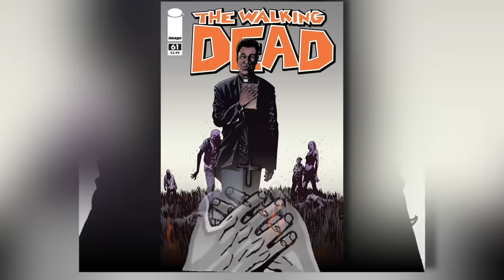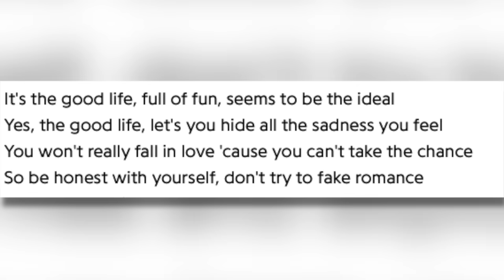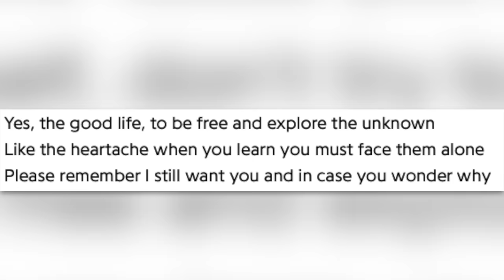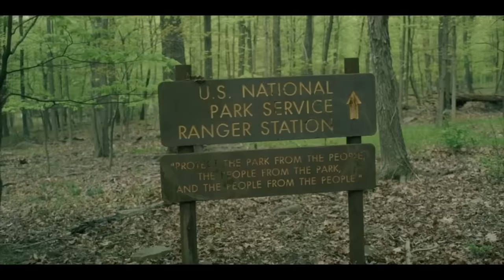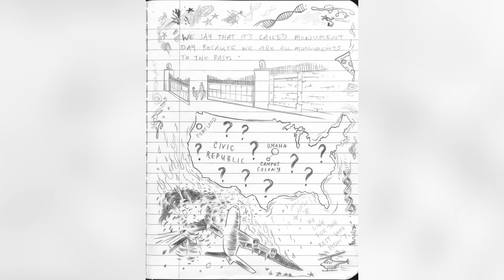WALKING DEAD: The Ones Who Live Episode 5 BREAKDOWN - Easter Eggs and ENDING EXPLAINED!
Walking Dead Breakdown! Be sure to sign up for AMC+

The return of Father Gabriel! Gabriel first appeared in season 5 episode 2 of The Walking Dead original series following the survivors' encounter with the Terminus. Rick and Gabriel had a really rough start. It took Rick a long time to trust Gabriel, somewhat mirroring the relationship between Gabriel and Jadis.

Edited by Lee Mazzio, Jeffrey Binet, and Colton Ogburn